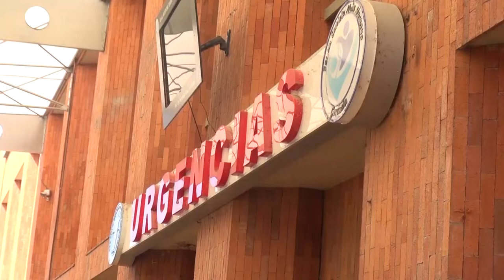Falleció hombre que sufrió accidente de tránsito en Santa Clara